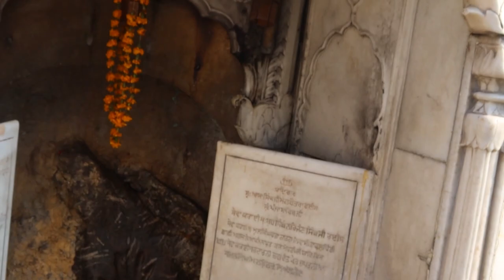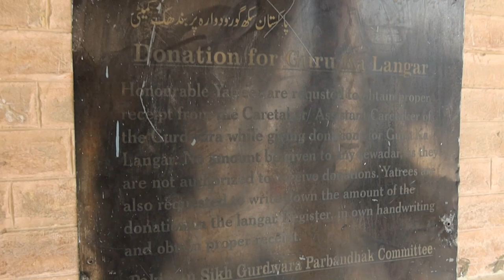Hassan Abdal Siripanja Sahib Vlog |Ijaz ul haq Ghuman